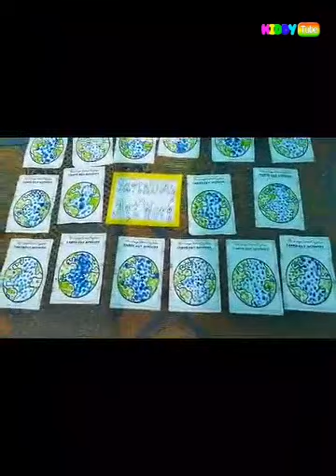Earth Day Activity for Kindergarten | Earth Day 2025 Celebration | Earth Day At School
how to make earth day activity with waste material,
22 april earth day activity,